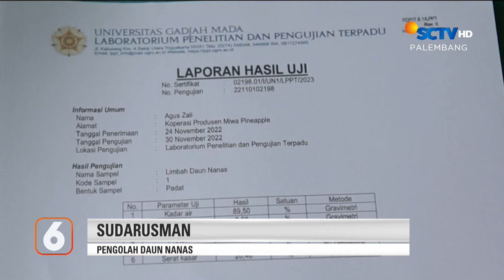Pertemuan Bacagub dan Bacawagub dengan Alex Noerdin Menuai Kontroversi | Liputan 6 Palembang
Liputan 6 Palembang, 25 April 2024 Part 2